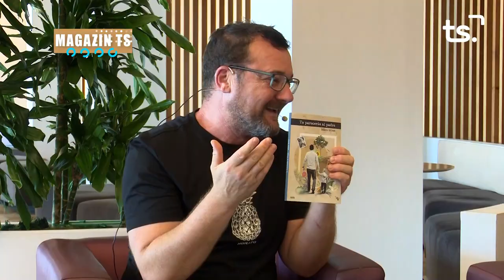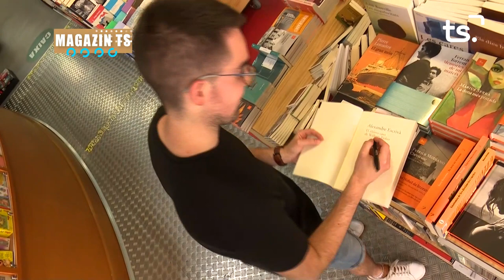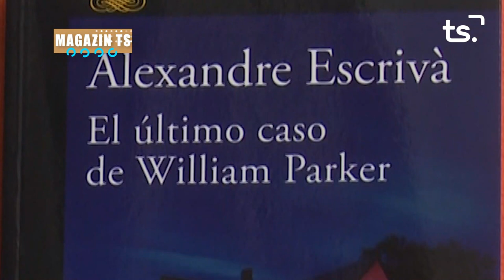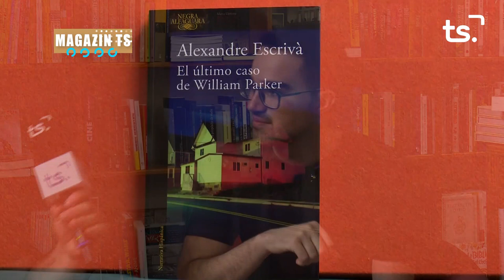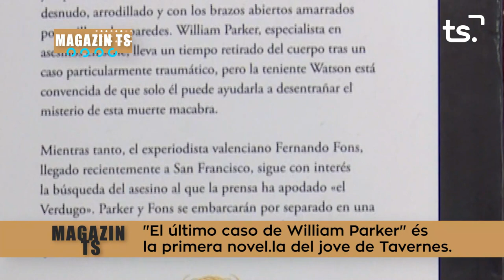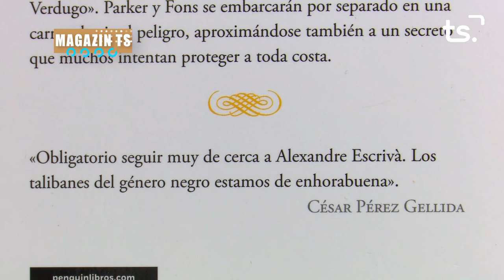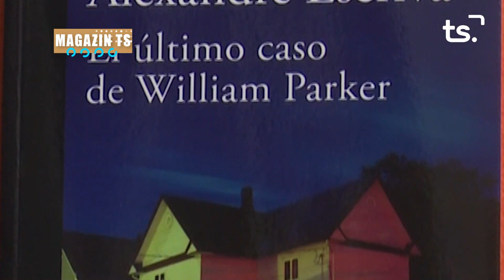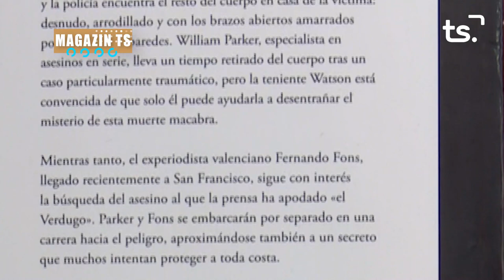MAGAZIN TS DILLUNS-MARIO MIRET + ALEXANDRE ESCRIVÀ - 2023-07-17